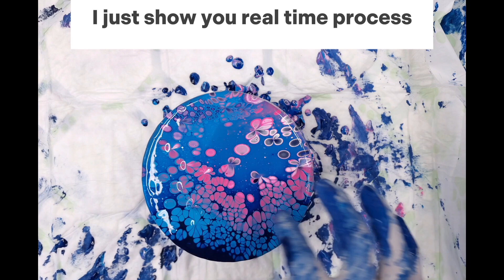Magical blossoms created by acrylic fluid art - flip-cup technique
Magdalena Art
Acrylic Pouring Process Video
Including Flip Cup Technique
'Night blossom'

For this project I used consistency tested by @pouring_paul
Paul is a fabulous artist who inspired me to start playing with the flip cup technique💖

- 50% PVA glue,
- 20% Amsterdam pouring medium
- 30% water

5 drops of the treadmill silicone oil in each 250 ml cup

Paints:
2:1 PM to Amsterdam Acrylic paints, water to adjust my consistencies

Colors used:
Purrsian blue and a little bit of Diox purple  Turquoise blue
Titanium white
Permanent red violet (a tiny bit of Reflex rose and This Little Piggy pigment Show Pony to boost my color

I disperse my pigments in gel gloss medium and I add to my pouring medium making sure that I have the same consistency as my paints

Paint consistency leaves 4 seconds trace

This Little Piggy pigments which I love using in my paintings are available at:
Fluidart.Co:

If you want to make sure your pigments/paints are well mixed, Fluidart.Co has perfect reusable stirring sticks. I find that my paints have less bubbles straight after mixing.
I also use the Fluidart.Co silicone pour mat. You can just peel off your dry paint drips and make some jewellery/collage out the skins. Nothing is wasted😊